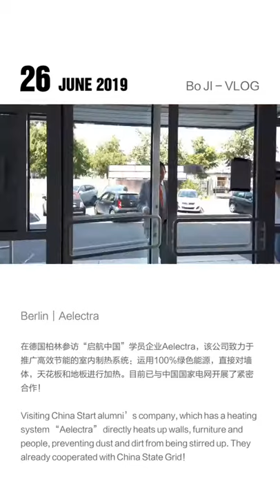2019 06 26 German Berlin Aelectra 10s VLOG